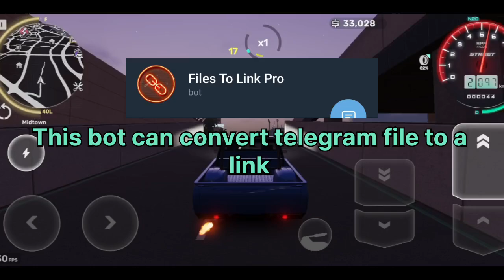Best telegram bots you need🫀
Hello friends in this video I gave you the best bots that are very useful in our day to day life. I will always be thankful to all of you my dear friends 💝